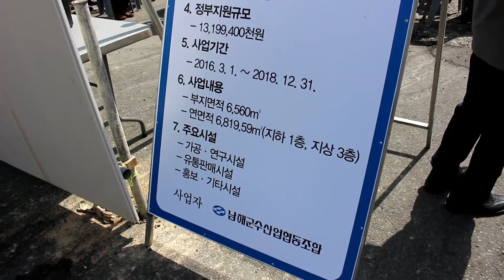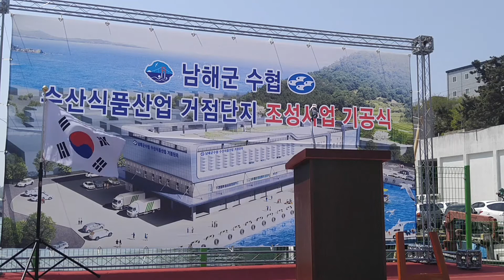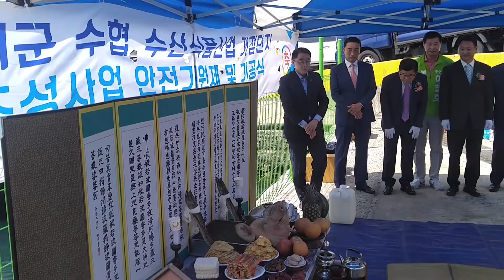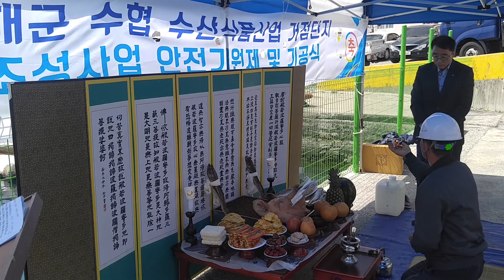남해군수협 수산식품산업 거점단지 조성사업 기공식 20180420